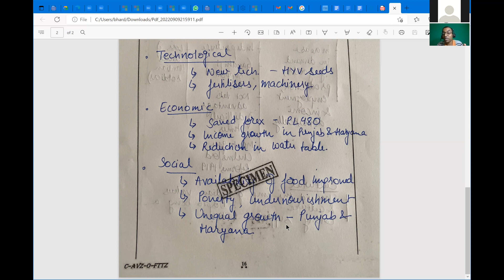UPSC GS ECONOMY MAINS ANSWER WRITING (1979-21)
The video covers GS Economy Mains pyq from 1979 from the perspective of answer writing by Vikas Bhardwaj.

Write down your  answer and get back to us 👉👉